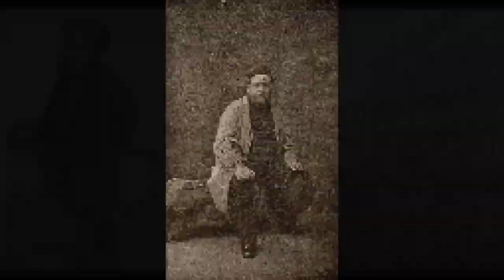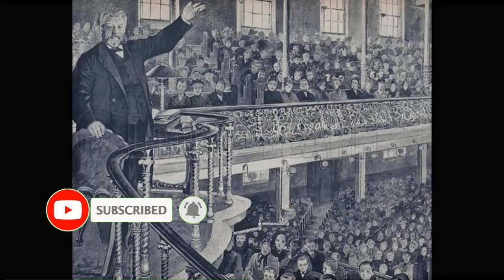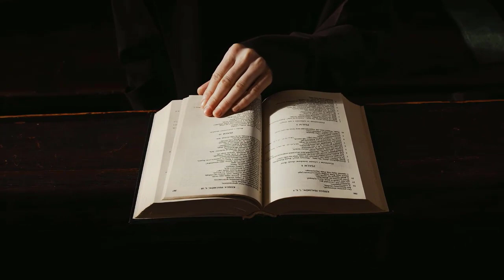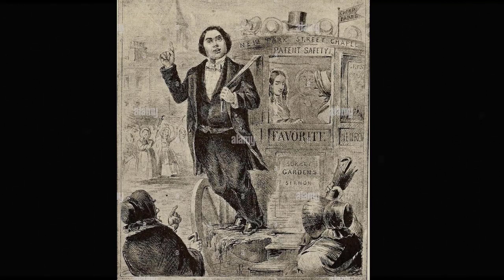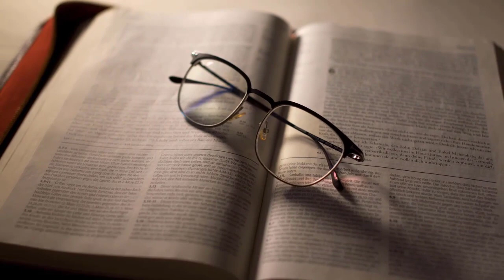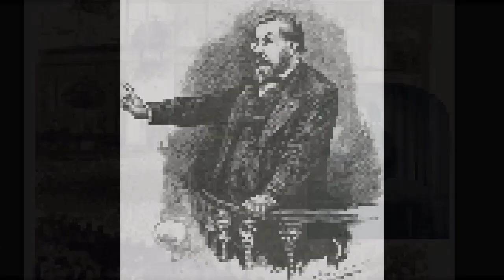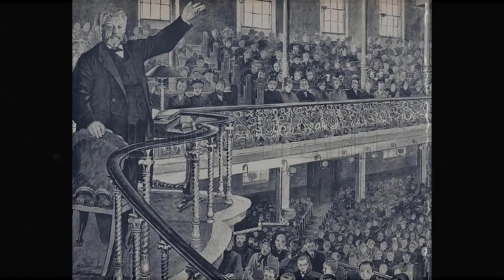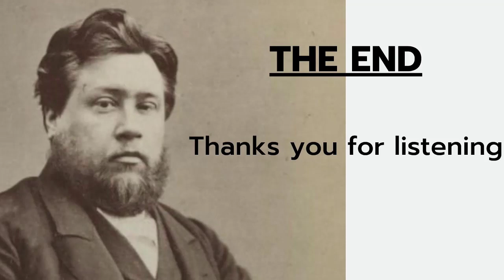The Prayer of Jabez! - Charles Spurgeon Sermon | Charles Spurgeon Classic Sermons